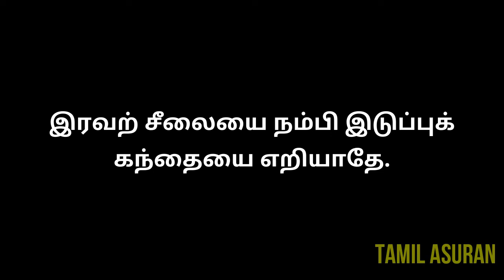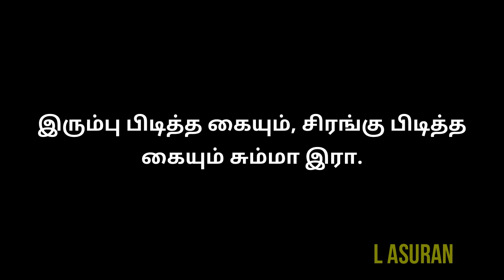இட்டுக் கெட்டார் எங்குமே இல்லை - சிறந்த தமிழ் பழமொழிகள் | Best Tamil Proverbs Video